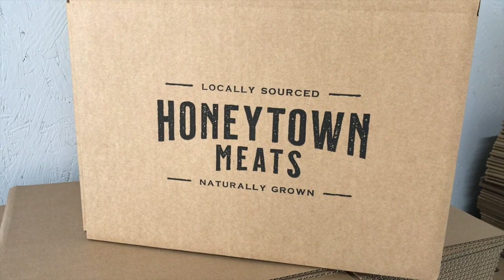Congressman visits downtown Wooster, local farm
U.S. Rep. Anthony Gonzalez, R-Rocky River, visited Honeytown Meats and downtown Wooster businesses Tuesday. The congressman, who is seeking reelection to the 16th District, faces Democratic challenger Aaron Paul Godfrey, 34, of Westlake, on Nov. 3.